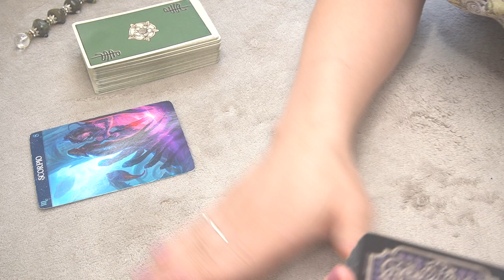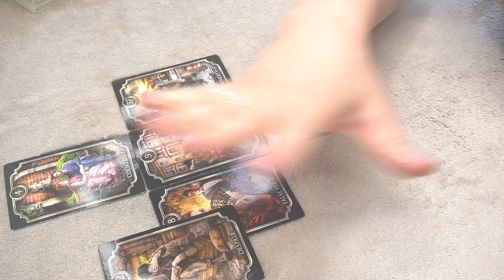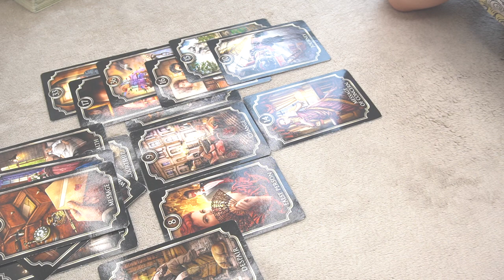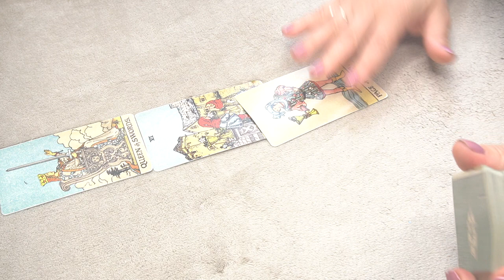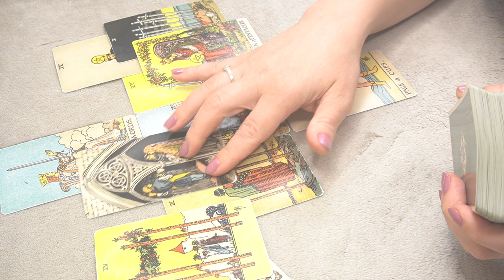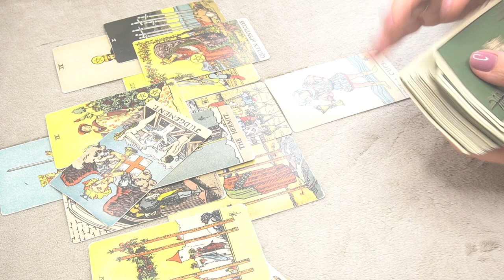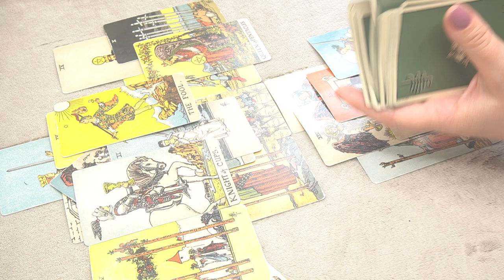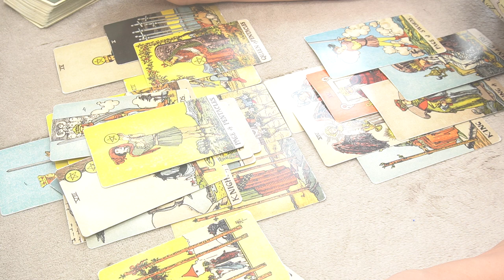SCORPIO ♏️ JUNE2023 💰 FINANCE/CAREER 🔮 *BETTER ON YOUR OWN THAN WITH SOMEONE * 🔮